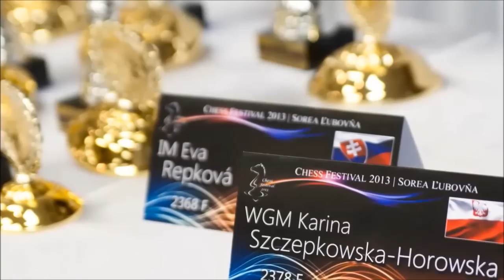Majstrovstvá Slovenska mládeže 2013